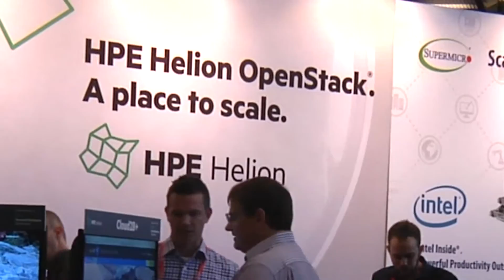Changing the Culture of OpenStack Through Mentoring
As OpenStack and its surrounding community continues to grow, many organizations are asking how they can increase the diversity of their teams and improve the health of the OpenStack and open source communities.

In today’s episode of The New Stack makers, we hear from two of the women helping companies to succeed in these areas, HPE Developer Advocate & Community Architect Lisa Marie Namphy and OpenStack Ecosystem Technical Lead Ildiko Vancsa. Vancsa and Namphy joined TNS Founder Alex Williams at OpenStack Summit Barcelona to explore how the challenge of creating more diverse and open communities is being addressed in OpenStack today.